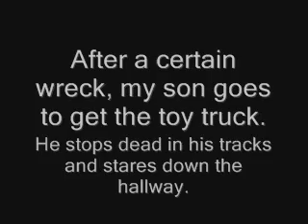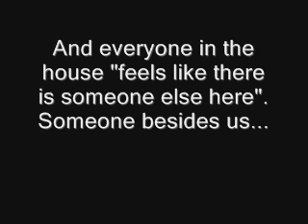Real Paranormal Activity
I have never been so scared to be in my own home.
This is only 1 incident of strange activity. I will upload another video soon of some other creepy things happening around here.